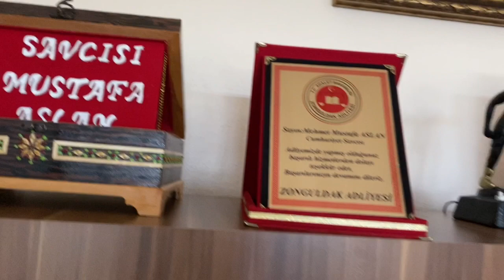ÇINAR EFE OFİS GEZMESİ / ASLAN HUKUK OFİS GEZMESİ / DANIŞMAK İSTEDİĞİNİZ BİRŞEY OLURSA YORUMA YAZIN